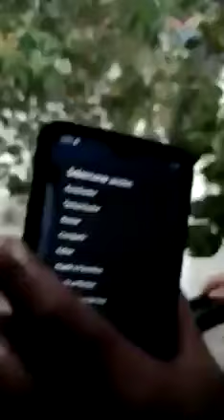Esperando la chica este viva